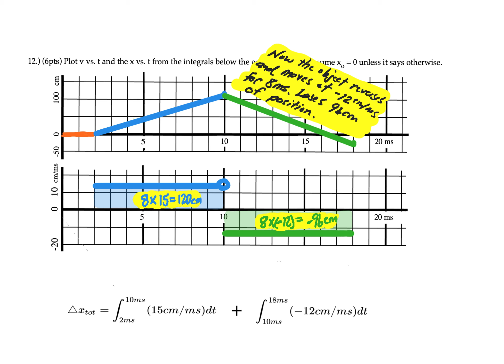PhyFl21–TST2A—PP#12 (Integrals to graphs)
MISTAKE AT THE END.  I subtracted wrong!  It should end up at POSITIVE 24cm.  NOT -24cm.  Going from the integral equation of a duet to the v vs.t and x vs. t.